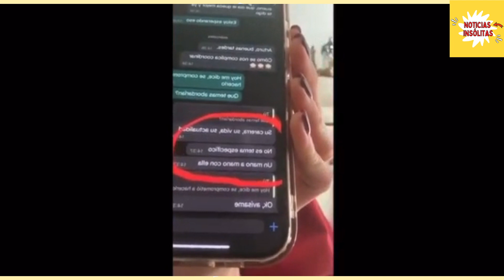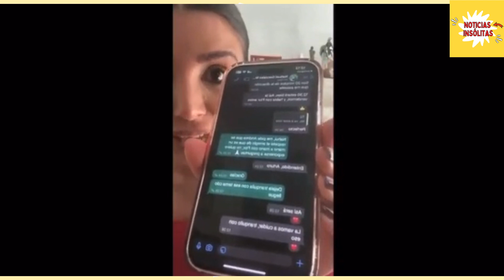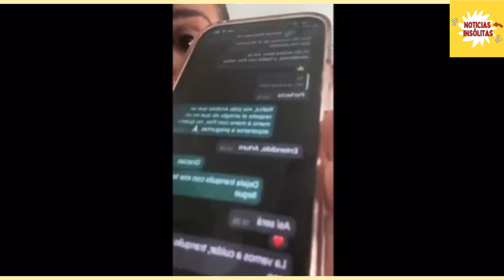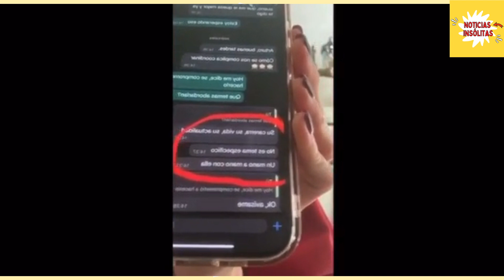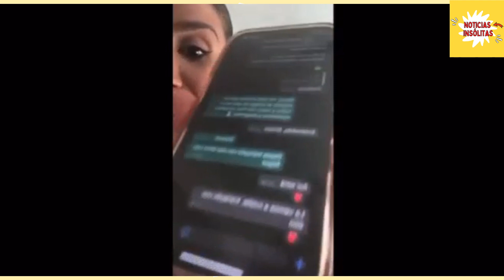Andrea Rincón estalla de ira y presenta denuncia contra Intrusos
El enojo de Andrea Rincón se desató ante la producción del programa al no cumplir con lo pactado.